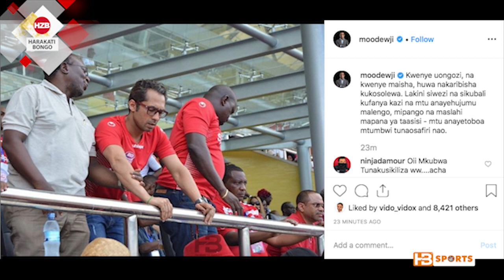MO DEWJI anguruma ndani ya SIMBA "SIWEZI NA SIKUBALI KUFANYA KAZI"